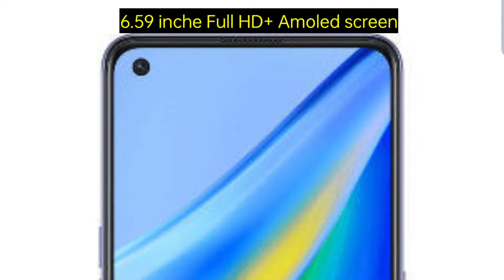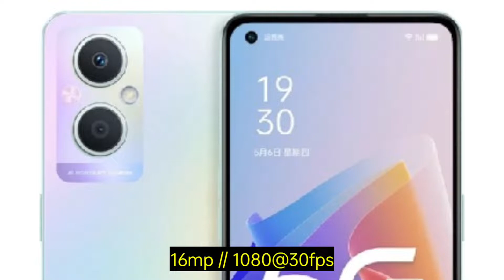OPPO A96 - in india | 90Hz | 50MP | snapdragon 680 ,price 19,999 | review mobile hindi in oppoa96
walcome to tech mr mahadev channel
tech mr mahadev

Namaskar doston welcome to tech mr mahadev channel is video mein ham aapko batane wale hai new smartphone ke bare mein o mobile hai oppo 96 5g new mobile
aur yah mobile India mein bahut hi jaldi launch hone wala hai aur iska price iska specification iska review sabhi kuchh bataenge is video mein iska camera review bhi aapko acche se batane Wale Hain is video mein yah mobile ka photo kyon karenge Hindi mein video mein

OPPO A96 - in india | 90Hz | 50MP | snapdragon 680 ,price 19,999

Oppo A96 5g smartphone- launch date | 90Hz , 50MP , first look

oppo a96 review / first look - specification launch snapdragon 680 review

oppo a96 launch date in india specification camera display review

OPPO A96 | 90Hz , Amoled , 30 w, price 19,999 , in 2022

video highlights:- Oppo a96 review
00:01 = walcome to tech mr mahadev
00:13 = mobile name time
00:37 = intro time
00:50= design timing
01:31 = display timing
02:37 = performance timing
03:40 = back camera timing
04:40 = from camera time
05:00 = battery timing
05:27 = sensor timing
05:37 = fingerprint scanner time
05:54 = network connectivity time
06:13 = operating system time
06:41 = mobile price

oppo a96 is mobile ka review video mein humne Kiya hai
MI mobile ka specification camera performance review sabhi aapko is video mein hum ne bataya hai

aapko koi sawal puchna to aap niche kamon mein poochh sakte ho
aise mobile ke channel aur dekhne ke liye licence ka kar sakte ho

आपको कुछ सवाल पूछना है तो आप नीचे कमेंट में भी पूछ सकते हैं ऐसे मोबाइल्स के रिव्यु देखने के लिए 4 को सपोर्ट कर सकते हो लाइक एंड सब्सक्राइब कर सकता है
ऐसे मोबाइल्स के रिव्यु आप सबके लिए लाते रहूंगा

oppo a96 mobile full specification review in Hindi on this video